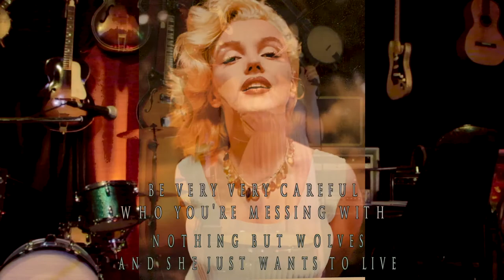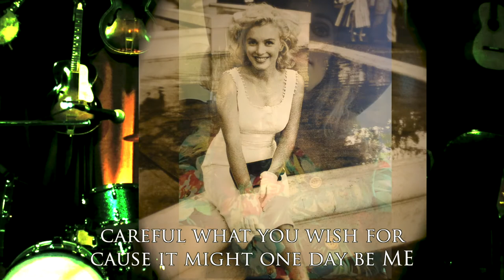Botanica Wilde: Careful What you wish for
You want to talk a candle
blowing in the wind
You want to talk a winner
Who very rarely wins

You want to talk about
All the awful awful things
…Why is it that you do that boy?

You want to talk of all the
Happy things that’ve never been
Crazy crazy things?

…Why’d you do that to me?

Nothing but wolves
 and she just wants to live

Be very very careful
who you’re messing with
because you know the truth
will always come to live

Yes you know the truth,
It will always come to life

I could almost see me being your wife
But I know that I’m better
and that you’re not worth the strife
I can almost see the regret across your face
 that you lost the race

My heart is like a temple
And for you I hold a place
If I’m like a candle
In a vulnerable space
Why do I bear a torch
For a dangerous flame?
When you’re still like a child
Stuck still playing games

I’d be  happy being friends
In whatever context that might be
I’d be happy in the end,
To have seen you and for you to have seen me
Dancing round the place I’ll accept my destiny
Beautiful faces, heavenly trees
Words yet unspoken yes they can scare me
Love is like a token and I feel it so clearly
In a world that is bespoken you clearly don’t get me
A candle in the wind,
Burning free, baby FREE

Cause it one day might be me
Yes careful what you switch for
I guess that’s how it ought to be
Speak up or be spoken to you,
Either way your destiny
Free up or be thrown
into a mermaid filled sea

oh be careful what you wish for
Be careful who you switch for
cause it alters destiny
Be aware of what you do,
Cause it will come back soon you’ll see
And I want the best for you,
And I wish the best for me

Lovers in a circle,
in a cycle in a twist
Lovers how they buckle,
 And they fight it with a fist
Lovers how they trifle,
even though it’s just a myth
I know that you will be the one
Who  - will  - still  - wish
….Seal that – with a kiss –

I’m just a gentle baby
Simple as a vixen is
And I had just been craving
A little bit of biss

A sweet Miami haven
In the arms of a dark maven
You be the star –
And I’ll be your maiden
Coul’d of been so nice
Had it not been for your
Misbehavin

Cause one day it will be me
Careful who dis Boy
Cause the truth will set me free
Watch out where where you’re going
Oh you’ll reverb back to me

I’ll rely on the all knowing
When it comes to You  - and  - - Me - - -